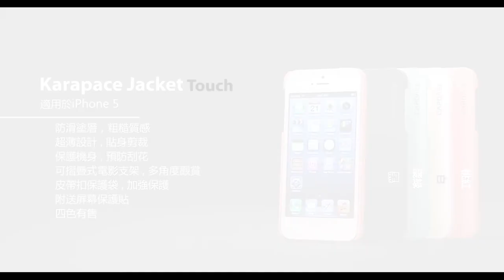Capdase Karapace Jacket-Touch for iPhone 5 介紹短片